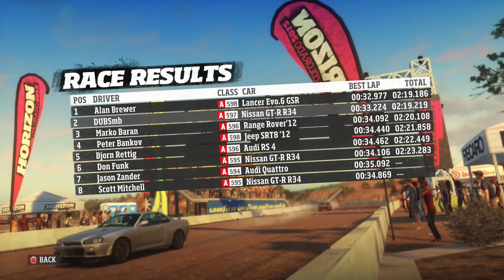Forza Horizon Let's Play | I WANT FIRST PLACE